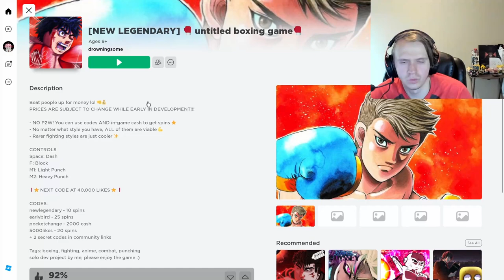GETTING MY BUTT KICKED IN ROBLOX BOXING...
in this video, I played a roblox boxing game and it wasnt bad